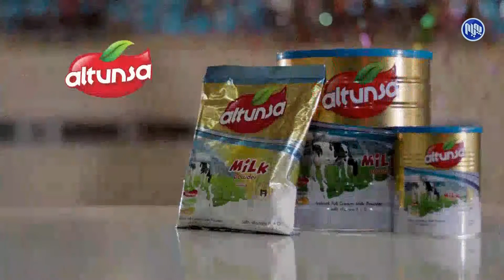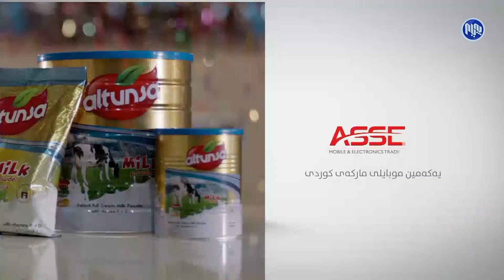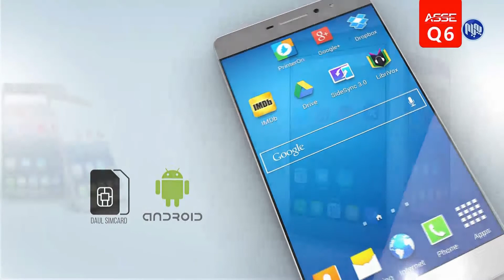به‌رنامه‌ی ئه‌مڕۆ ـ چاره‌سه‌رنه‌كردنی كێشه‌كان چ مه‌ترسییه‌ك له‌ سه‌ر هه‌رێم دروستده‌كات؟